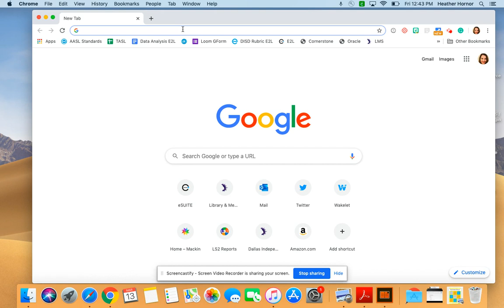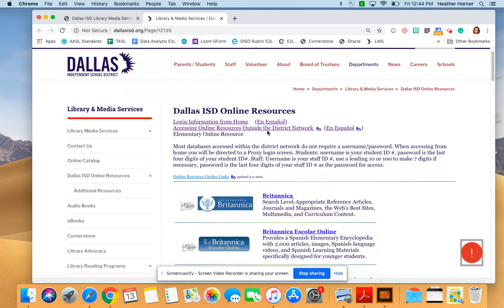Accessing DISD Databases From Home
This video will tell you how to access the Dallas ISD databases from home to help you complete your assignments.